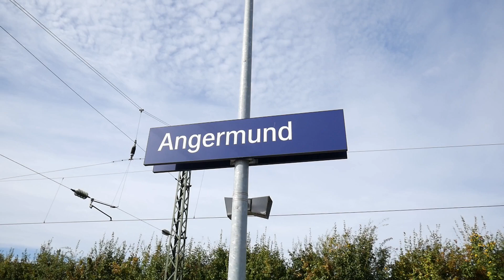Bahnhof Angermund mit Br 146, 101. 189. 422. 402. 403. 406 THA. FLX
Angermund ist eine einfache S-Bahnstation an der viel befahrenen Strecke zwischen Düsseldorf und Duisburg

Ich freue mich über jeden Support
Video Liken